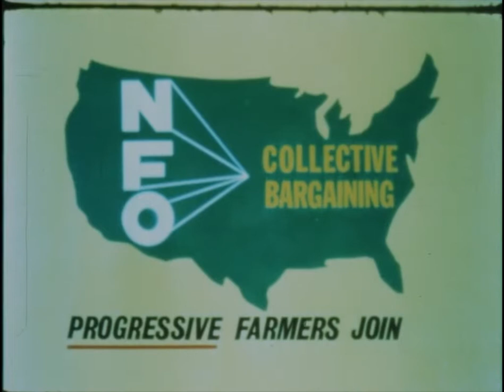NFO-239 (AV10742): US Farm Report: The Independent Farmer and Businessman